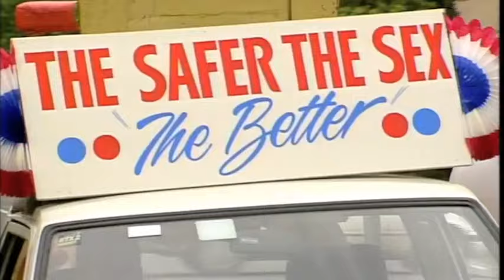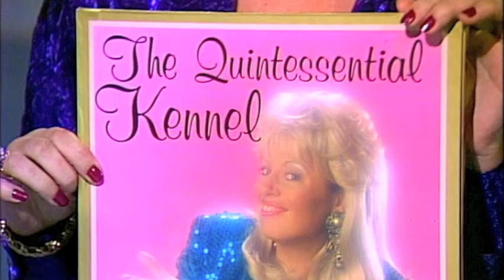[FAST FORWARD] ABC News - Straight Mardi Gras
ABC News covers the Melbourne Straight Mardi Gras.